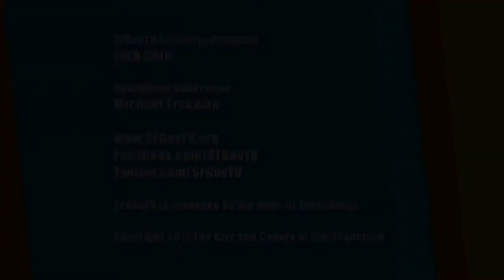Ritmojito - Mas Que Nada